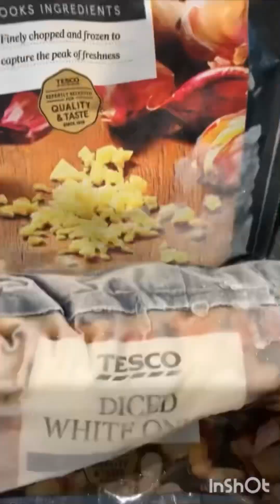My authentic and delicious Filipino chicken pan it 😋😘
If you guys Looking for a quick and tasty Filipino dish? Get ready to savor the flavors of the Philippines with our delicious Chicken Pancit Recipe. With a medley of tender chicken, stir-fried veggies, and flavorful noodles, this dish is a surefire way to satisfy all your taste. Just follow the ingredients and your gonna loved it 😋😘

Ingredients

0.400 klg chicken breast diced
1/2 tsp garlic
1/2 tsp onion white or red will do
1/2 tsp black pepper
1/2 tsp basil
1/2 tsp parsley
1/2 cup lemon juice
1/2 cup cooking oil
2x 1/2 cup dark soy sauce
2 cup of cold water
2 tbsp all purpose flour
1 chicken cubes
1/2 mama Sita stir fry mixed
3 x pack of Ada egg noodles
1 pack of vegetables mixed
1 can of hot dog slice in small portion